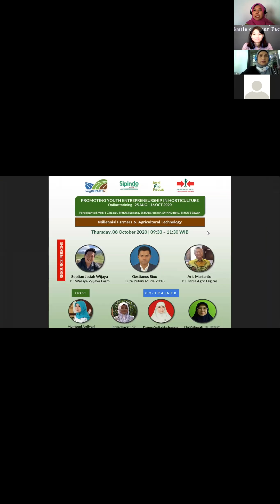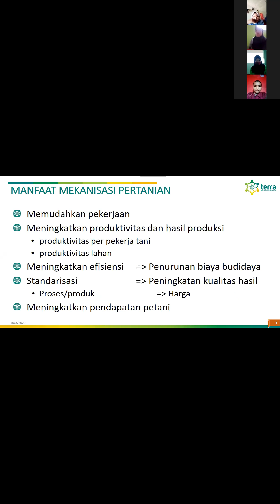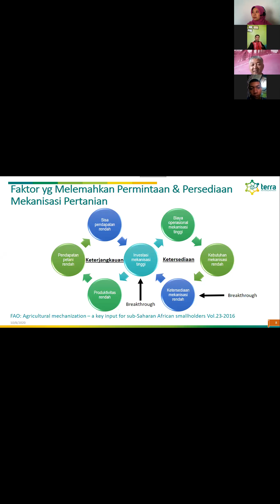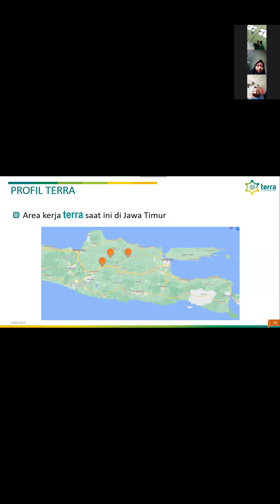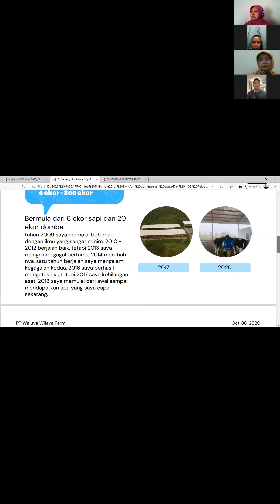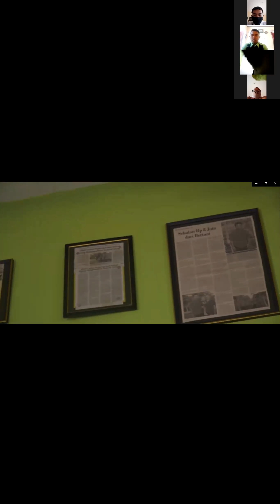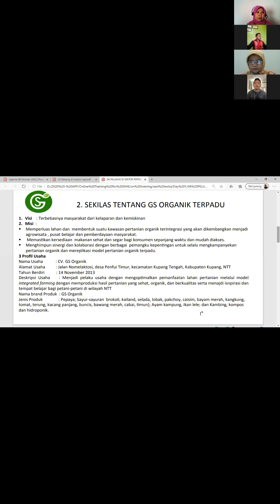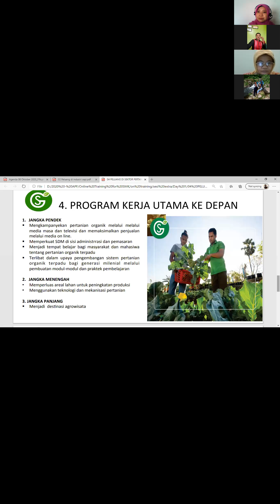Agritech, Millenial farmers and vegIMPACT NL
extra session in the 2020 webinar series on urban farming organised by AgriProFocus Indonesia team in collaboration with partners.